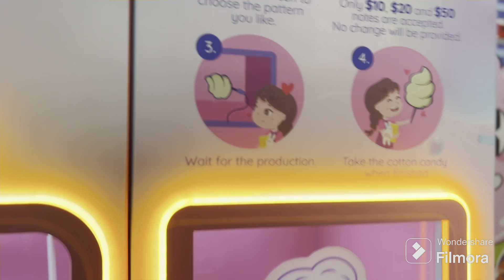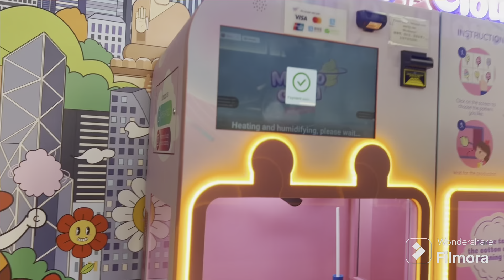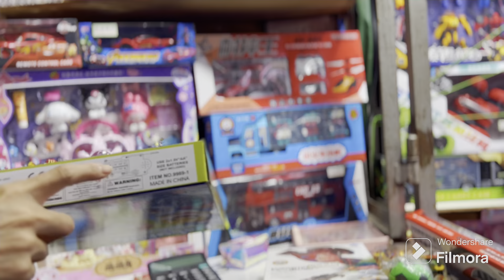F@mily Outing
H@ppy Sund@y with F@mily💐😂😂Central Side Hongkong